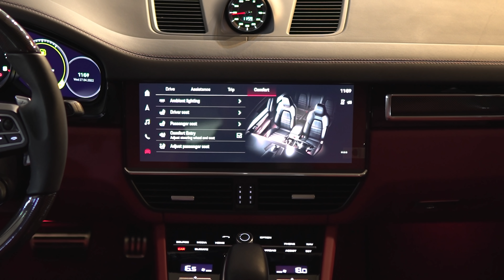2022 Porsche Cayenne Turbo Coupe | The Elite Cars Showroom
Intense performance and precise dynamics - experience the 2022 Porsche Cayenne Turbo Coupe.

twin-turbocharged V-8, 541 horsepower and 567 lb-ft of torque.

The 2022 Porsche Cayenne coupe adopts Porsche's latest infotainment software, which brings new features that now include Android Auto.